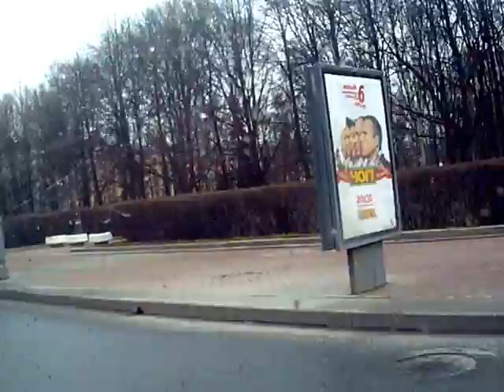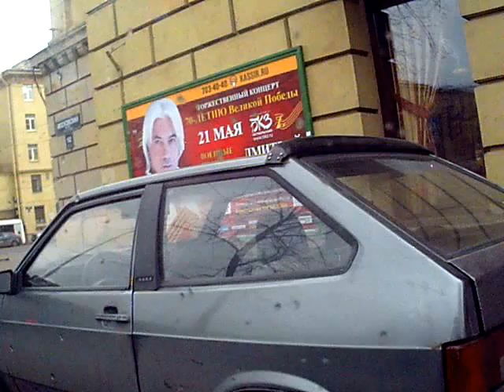Московское шоссе, СПб, Четная сторона, вид в пассажирское правое окно, дома от 194 до 182, Парк Побе